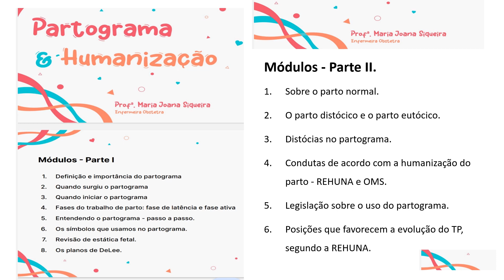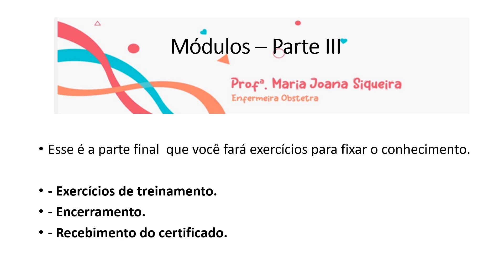Curso - O partograma & Humanização. opartograma.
Este video estou fazendo uma apresentação do curso de Partograma & Humaniização que está disponivel no hotmart.
Sobre o conteudo temos:
- o que é o partograma.
- quando fazer o Partograma - fase ativa do TP.
 - legislação.
- sobre o parto normal.
- o parto distócico e o parto eutócico.
- distócias no Partograma.
- condutas de acordo com a humanização do parto - REHUNA e OMS.

As posições que favorecem a evolução do TP, segundo a REHUNA.
Faca o curso de Partgograma e aproveite todos o cuonteudo de obstetricia nesse canal.

É possivel estudar enfermagem e obstetrícia através desse canal pois há conteudo para isso e todos estarão sempre atuais.

Obrigada.